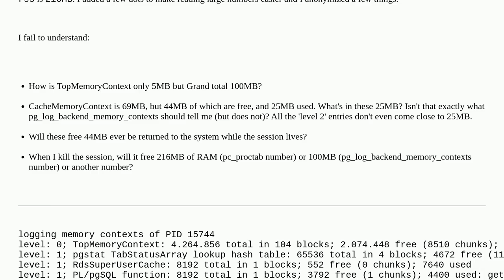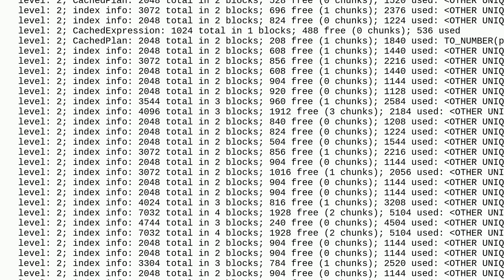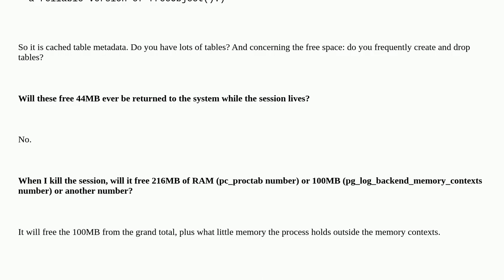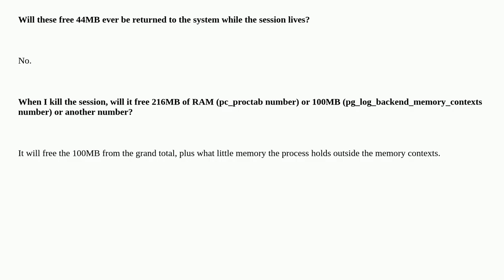Dba: Postgres: Analyze problem pg_log_backend_memory_contexts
Postgres: Analyze problem pg_log_backend_memory_contexts

A special thanks goes out to the community

  postgresql